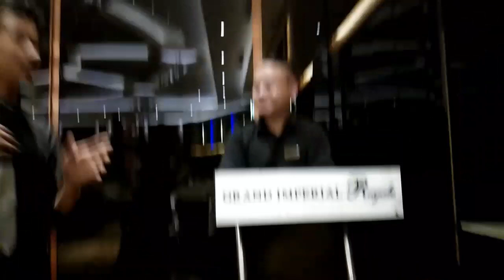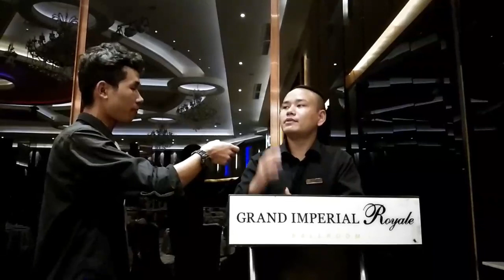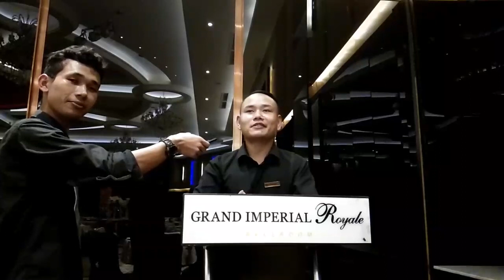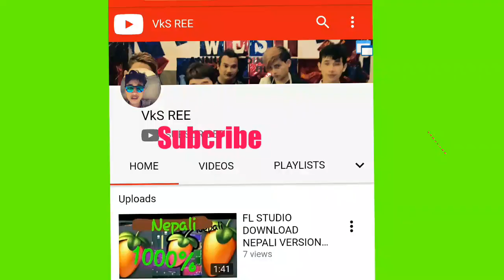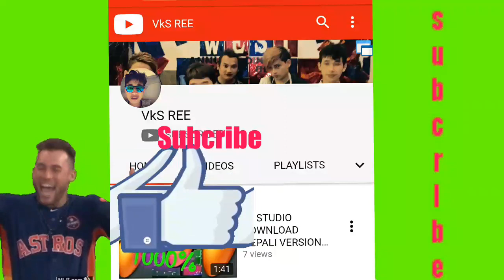के.पि.ओलि खड्का जि. जस्तै बोल्ने मान्छे अर्को || KP Oli Khadka Ji Jastai bolne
follow  on

Fac\book